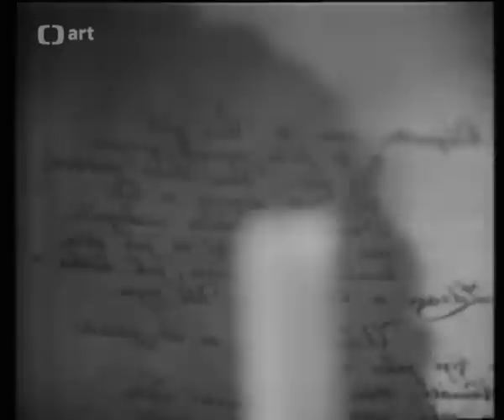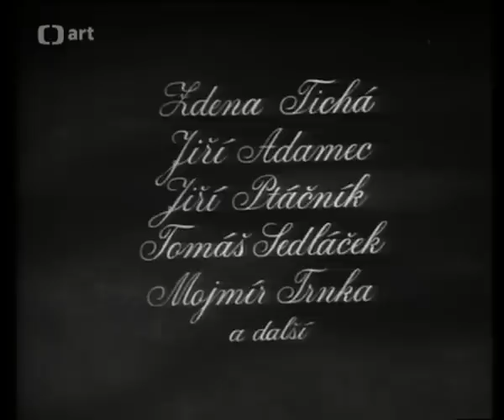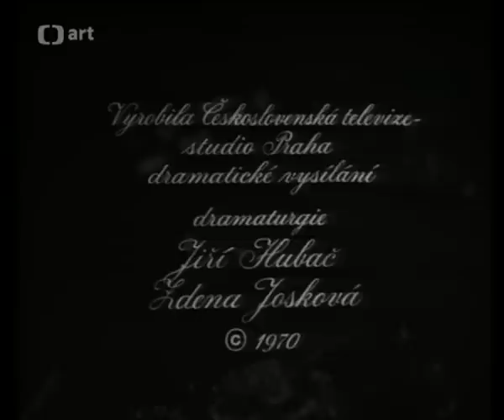Manon Lescaut - klasická TV inscenace podle V. Nezvala (1970)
Televizní skvost podle Nezvalovy divadelní hry. Příběh lásky rytíře de Griex a hříšné světice Manon.  V titulní roli Jana Preissová, rytíře de Grieux hraje Petr Štěpánek.